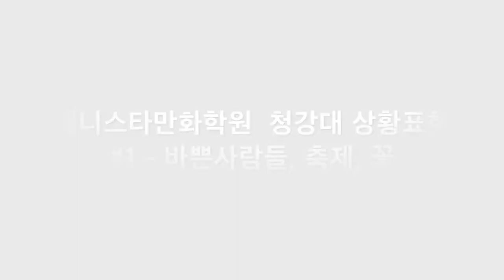애니스타만화학원 청강대 상황표현#1애니스타만화학원 만수캠퍼스